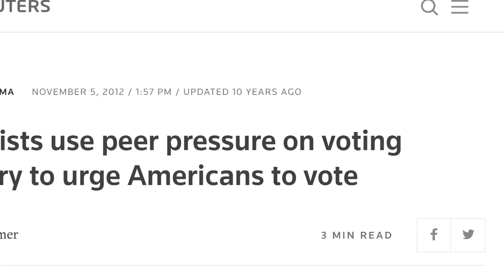Is Big Brother Watching You Vote?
Taibbi.Substack.Com